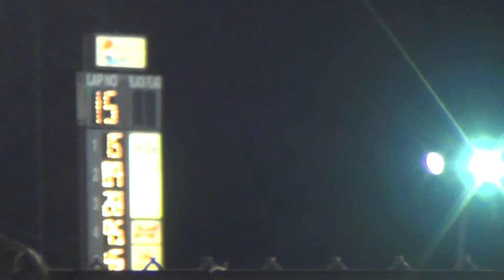2013 Boone Mod Lite A 8 17 13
Boone Mod Lite A Feature